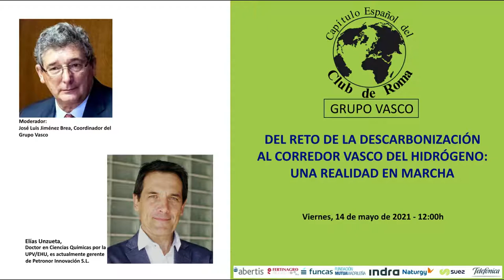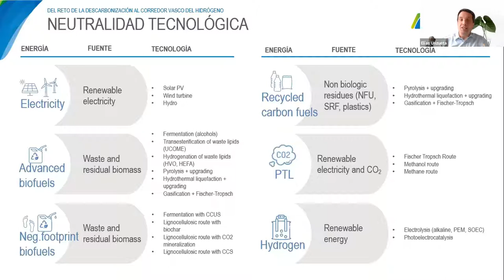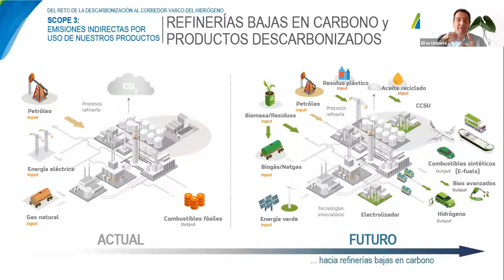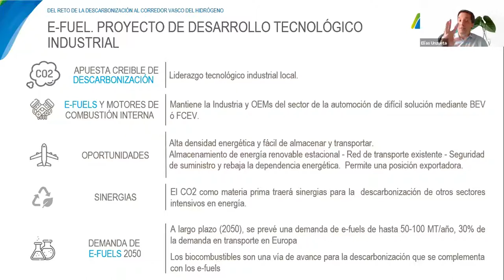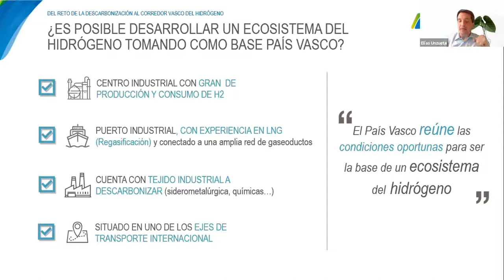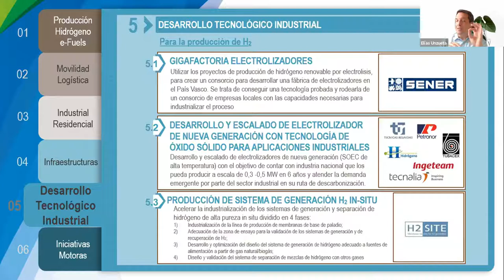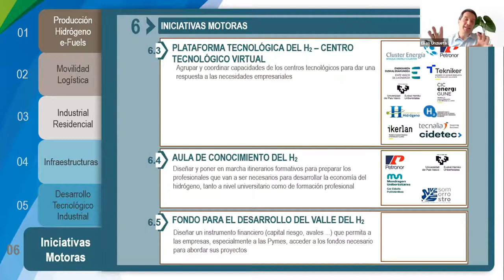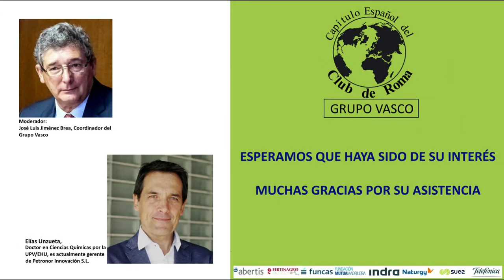Del reto de la descarbonización al Corredor Vasco del Hidrógeno: una realidad en marcha.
Charla "Del reto de la descarbonización al Corredor Vasco del Hidrógeno: una realidad en marcha" con el Ponente D. Elías Unzueta, doctor en Ciencias Químicas por la UPV/EHU. Moderador: D. José Luis Jiménez Brea.

Modo de celebración: SEMINARIO WEB
Día: Viernes 14 de Mayo de 2021 Hora: 12:00​h

En esta ocasión contaremos con Elías Unzueta, En su presentación hará un repaso a la estrategia de descarbonización y liderazgo en la transición energética por parte de Repsol y Petronor para cumplir su compromiso de neutralidad climática en 2050. Se presentarán las iniciativas que se están desarrollando en la compañía y la visión de la energía del futuro para un consumidor empoderado en su gestión óptima, descarbonizada y eficiente. Por último, se explicará la apuesta por el hidrógeno como vector energético clave en dicha descarbonización y el proyecto denominado Corredor Vasco del Hidrógeno y sus principales características y retos.
Elías Unzueta, doctor en Ciencias Químicas por la UPV/EHU, es actualmente gerente de Petronor Innovación SL. Comenzó su carrera profesional en el centro tecnológico de Repsol. Posteriormente se incorporó a Petronor, donde ha ocupado diferentes responsabilidades desde la planificación, jefatura en diversas áreas de producción y como responsable de Procesos y eficiencia energética. En 2017 pasó a ser el gerente de Petronor Innovación, cuyas líneas estratégicas comprenden la digitalización, la transición energética y los nuevos modelos de negocio habilitados por ambas.